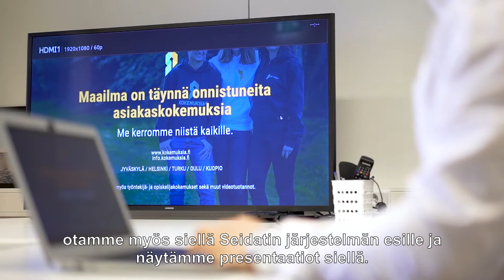Seidat Esitysalusta, Johannes Karjula, Kokemuksia.fi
Johannes Karjula kertoo kokemuksia Seidatin esitysalustasta Kokomuksia.fi yrityksen aktiivisen käytön näkökulmasta.